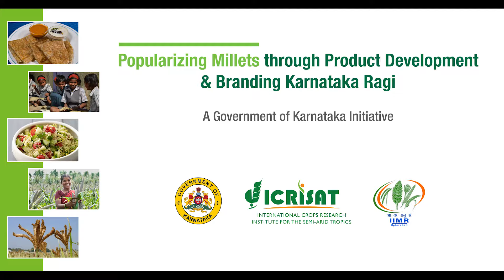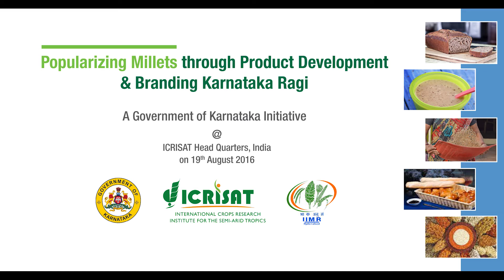Popularizing millets through product development & branding Karnataka Ragi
Press release A new initiative was launched today to popularize millets through product development as well as branding of Karnataka ragi (finger millet). This is driven by the Indian state of Karnataka, following an intense day of insights from food processors on the major hurdles they face and the market opportunities identified. The Government of Karnataka will partner with the International Crops Research Institute for the Semi-Arid Tropics (ICRISAT) and Indian Institute of Millets Research (IIMR) to bring this to fruition with strong support from the industry.